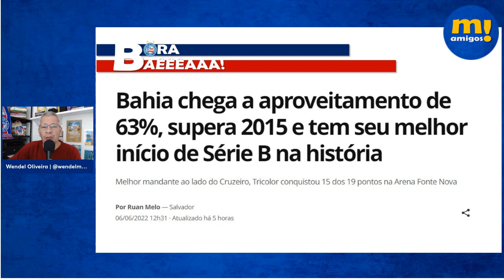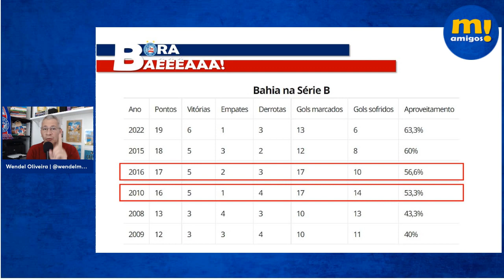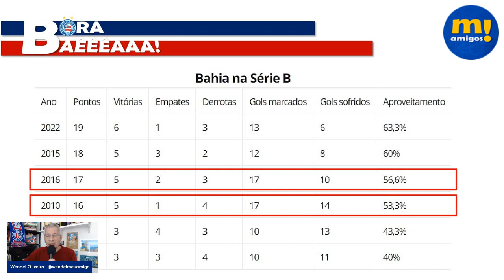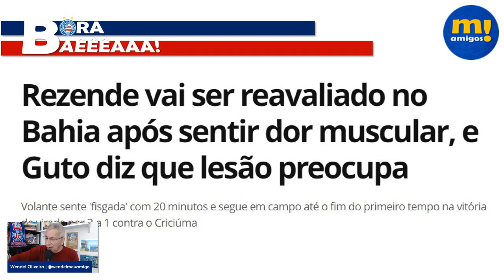BAHIA X SPORT | MUGNI TITULAR? REZENDE JOGA? PODE HAVER SURPRESAS DE GUTO FERREIRA?